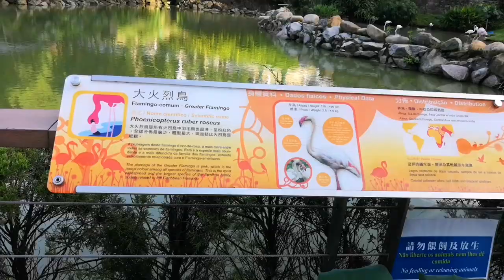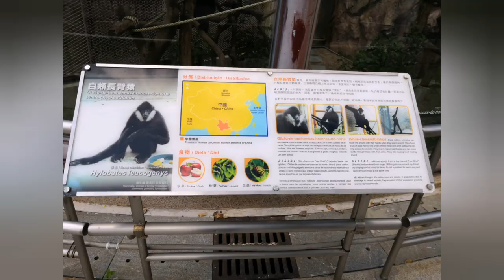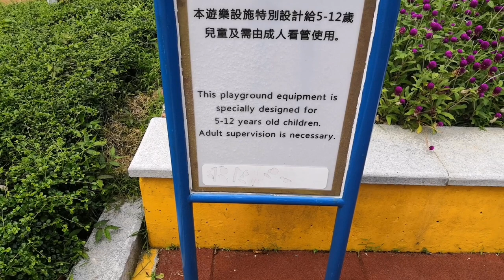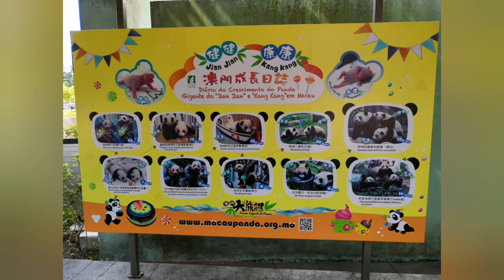Macau Giant Panda Pavillion Adventure 🇲🇴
Vlog #01-004
Visit and learn about the Panda Park 🐼 in  Coloane, Macau.